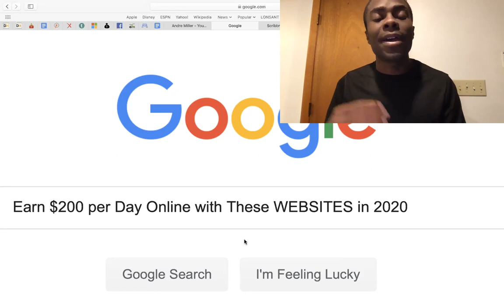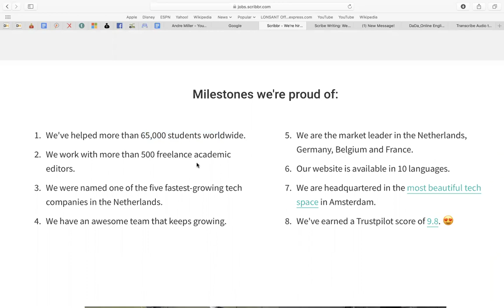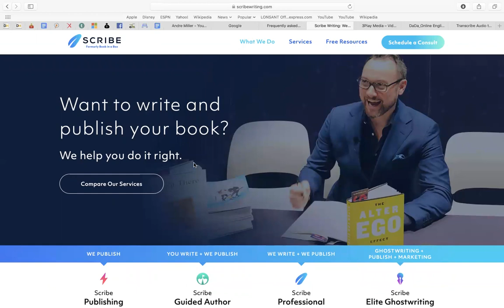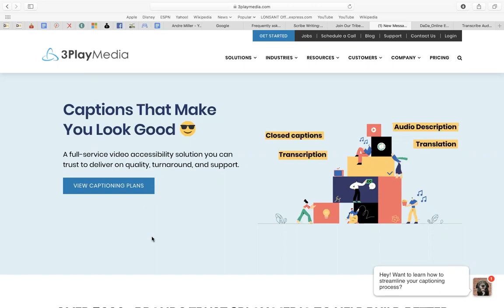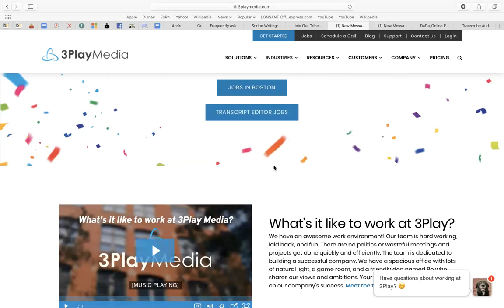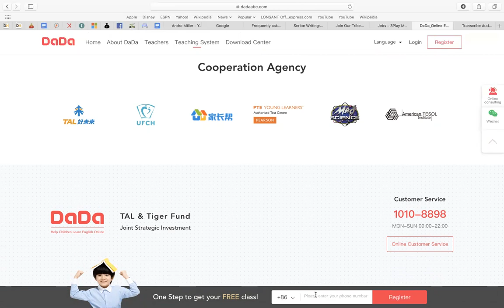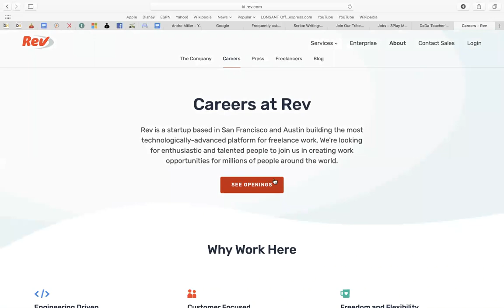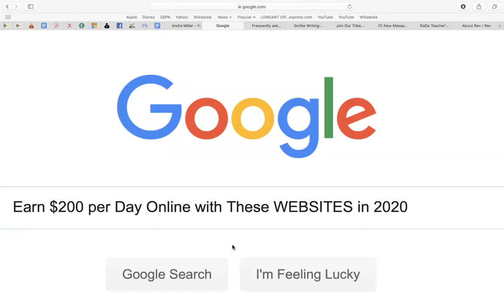Earn $200 per Day Online with These WEBSITES in 2020